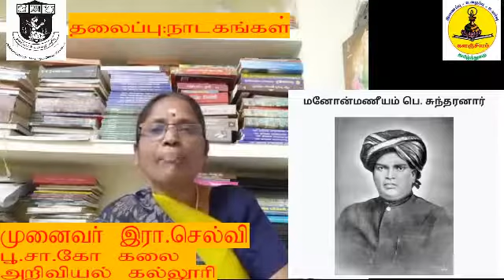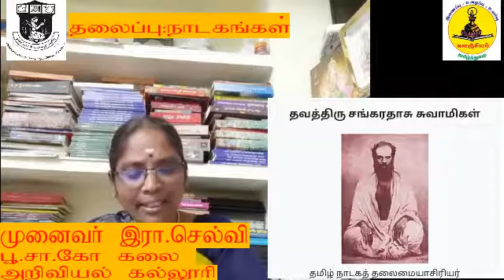DAY - 40 NAADAKANGAL (TAMIL) NET/JRF/SET COACHING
Dr.B.aruljothi  co-ordinator